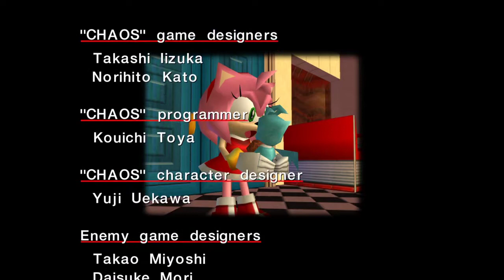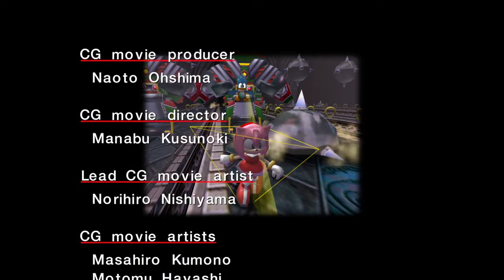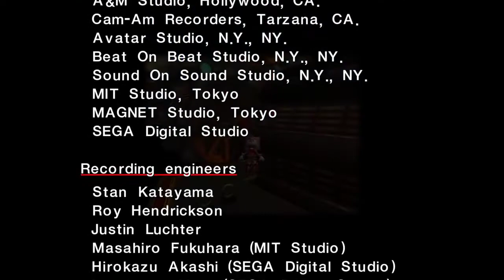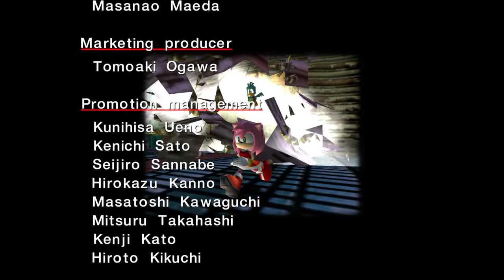sonic adventure dx boss: zero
like and sub for more sonic adventures!